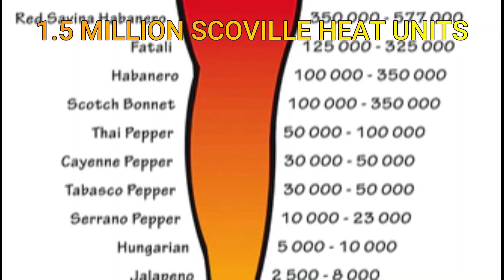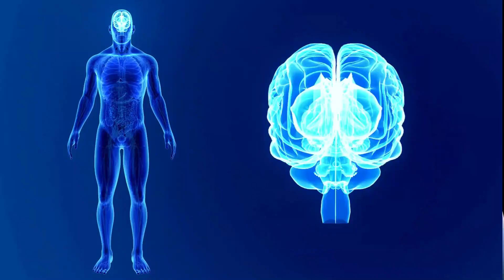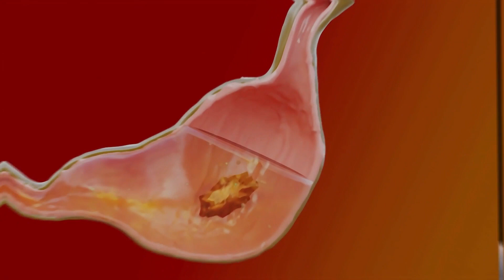20 Random Facts That Will Make You Say Wow Part IV!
Hey there fact finders! Knowledge is power!

20 Random Facts That Will Make You Say Wow Part IV!

Get ready for an awe-inspiring journey with '20 Random Facts That Will Make You Say Wow - Part IV'! Join us as we delve into a world of astonishing knowledge and mind-blowing trivia. From the power of the human brain to the wonders of nature and the mysteries of the universe, this video will leave you amazed and craving more 'Wow' moments. Prepare to be captivated by these 20 random facts that will make you say, 'Wow!'

We'll be exploring interesting facts from countries to something outrageous about a pig and everything in between, this video has something for everyone.

Here are some awesome gag gifts or for you fact finders out there! These are awesome books from Amazon you will enjoy.

Best Seller: Interesting Facts For Curious Minds: 1572 Random But Mind-Blowing Facts About History, Science, Pop Culture And Everything In Between ➜

Scared Sh*tless Facts ➜

The Ultimate Bathroom Reader: Interesting Stories, Fun Facts and Just Crazy Weird Stuff to Keep You Entertained on the Throne!

Please follow us at these other social media places below and say hi!

The data and statistics videos are based on internet searches, online community discussions and online articles.  Data listed may be out of date, incorrect or valid.

For Educational and Informational Purposes Only:
The information contained on this video are for educational and informational purposes only. It shall not be construed or understood as professional advice.